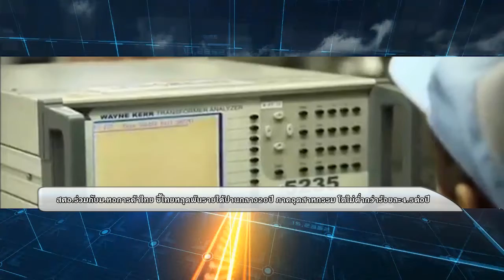MOST NEWS ออกอากาศ 01/09/2560 ช่วงที่ 1 News Update